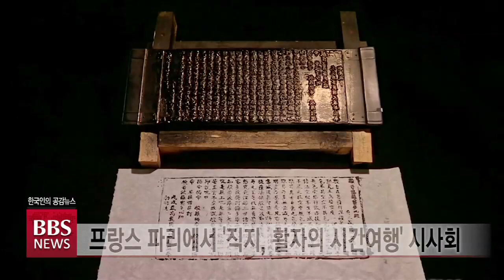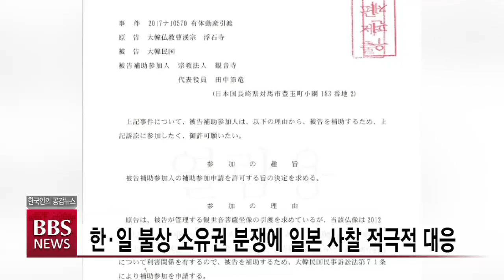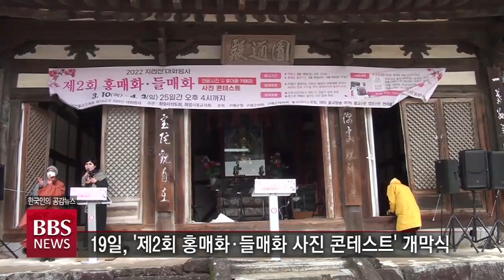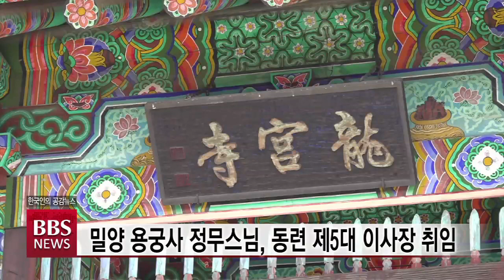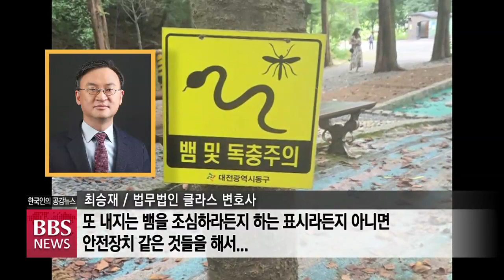2022년 3월 22일 BBS NEWS 전체영상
1. ‘직지’ 다큐 프랑스 시사회...한국 선불교 관심 집중

‘직지’ 원본을 최초로 촬영해 화제를 모았던 다큐멘터리 영화가 프랑스 현지에서 첫 선을 보였습니다. 직지에 담긴 한국 선불교 정신을 국제적으로 공유한 자리였습니다

2."평화를 향한 만행“...상월결사, 내일 대흥사에서 순례

한국불교의 새로운 순례 문화를 열어온 상월결사가 내일 해남 대흥사에서 ‘평화’를 주제로 올해 첫 만행길에 나섭니다.

3. 동국대 "디지털 교육 앞장"...유은혜 부총리 방역 점검

유은혜 교육부총리가 동국대 코로나 방역 현장을 점검했습니다. 동국대는 디지털 교육을 선도하는 청사진을 밝혔습니다.

4. 매화빛에 물든 ‘화엄사 천년의 공간’

지리산 화엄사가 천년고찰과 홍매화의 어울림을 카메라 앵글에 담는 사진 콘테스트를 개막했습니다.

5. 기획-반야로(LAW)] 안전한 템플스테이...미리보는 법률 분쟁

BBS뉴스 기획 코너 '반야로‘에서는 '템플스테이'에서 발생할 수 있는 법적 분쟁을 짚어봤습니다.